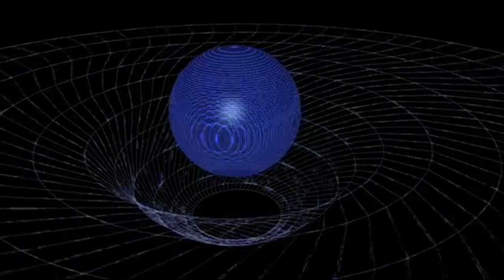What is Space || Mysterious FACT | Quantum Duniya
Hello guy's,
Now you will get all mystery and fact about this Space and about in the Space.

You will get awesome news and videos update on my Instagram...